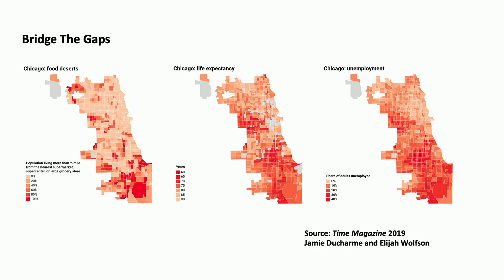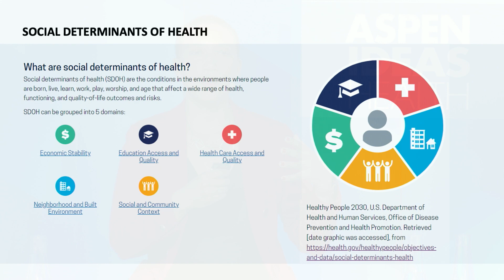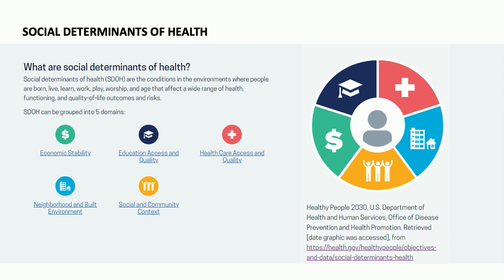Building for Health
Human-centered architecture puts user needs at the center of the buildings in which people work, play, learn, and heal, recognizing that design decisions play a potent role in mental and physical wellbeing. In clinical settings, health-promoting spaces are easy for patients and visitors to navigate, let in natural light, minimize intrusive noise, and foster respect for human dignity. More broadly, attention to the built environment considers scale, recognizes equity, inclusion, and sustainability as priorities, and connects us to the natural environment, providing a blueprint for buildings and communities that enable everyone to thrive.

This conversation was a part of Aspen Ideas: Health 2023.

With its unsurpassed rich and creative programming, Aspen Ideas: Health is THE health gathering not to be missed. Our global community of over 1,000 attendees – including healthcare and public health practitioners, researchers, business leaders, policymakers, advocates, artists, and journalists – gathers each summer on the Aspen Institute’s awe-inspiring Colorado campus to elevate and accelerate bold approaches to better health for all.